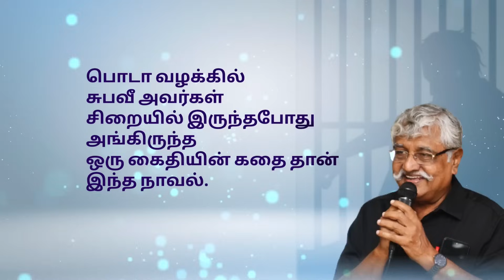ஊதாரி மகனை நீங்கள் மன்னிக்கவிட்டால் யார் மன்னிப்பது | A Rasa Speech About Vaikkam 100 | Savarkkar